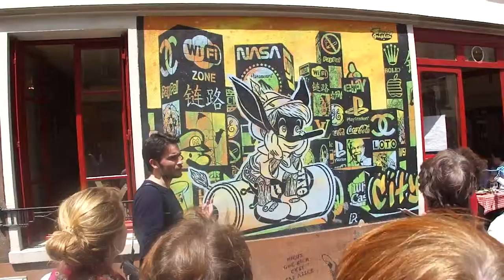Balade Insolite - Butte Aux Cailles - Pierre Le Nen 25 juin 2013.008